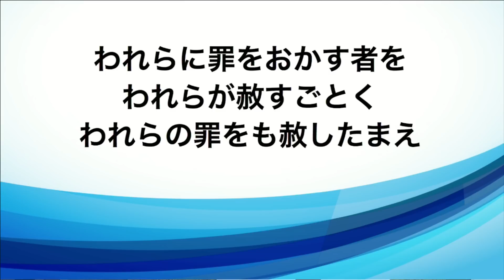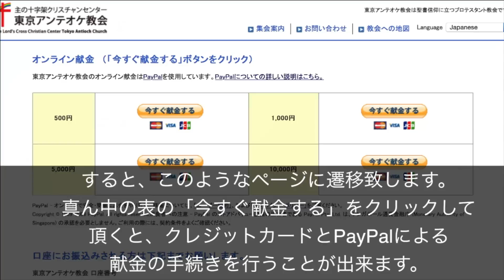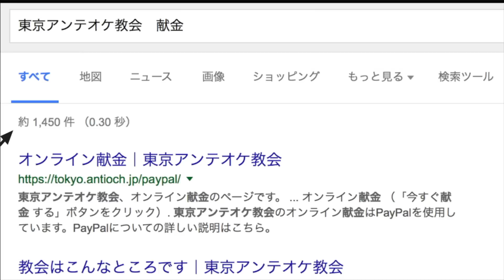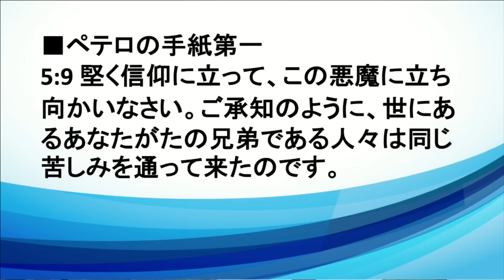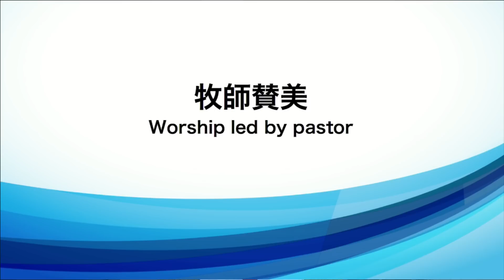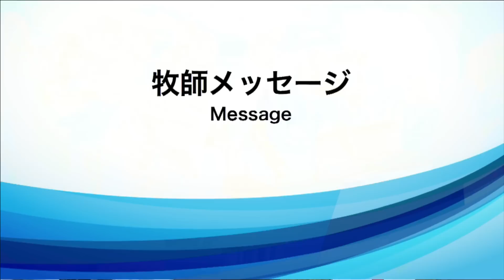2018/9/23 日曜第2礼拝 前半